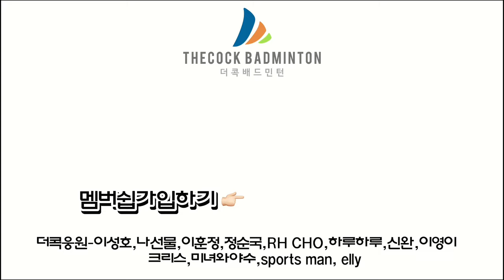상황에 맞게 드롭을 3가지로 정리해드립니다 [밀렸을때 대처법]